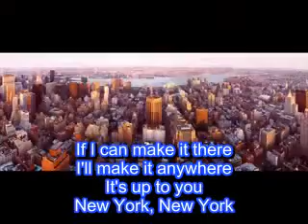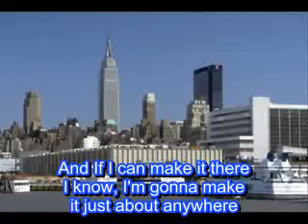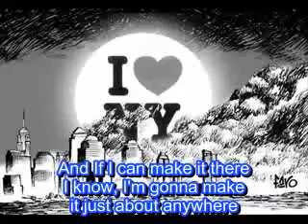New York, New York - Frank Sinatra - Live - Panorama - Lyrics